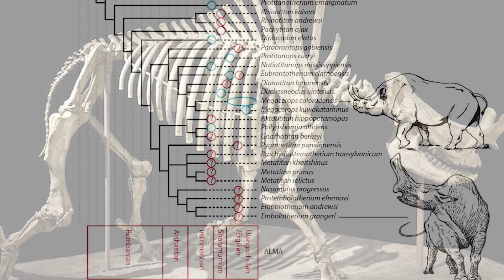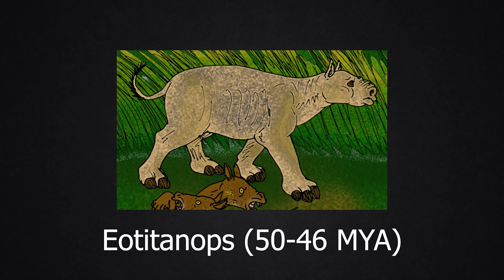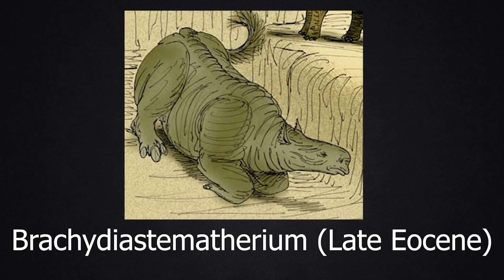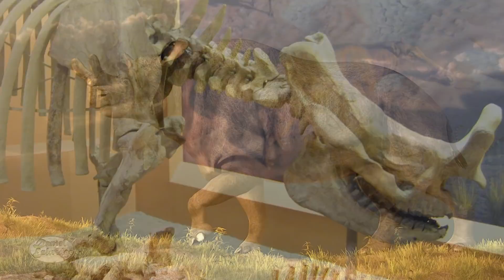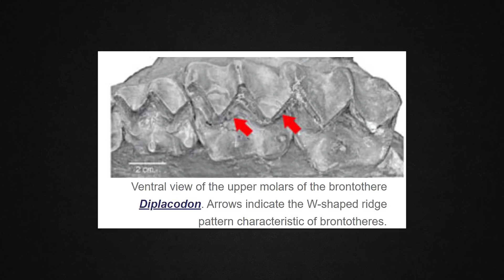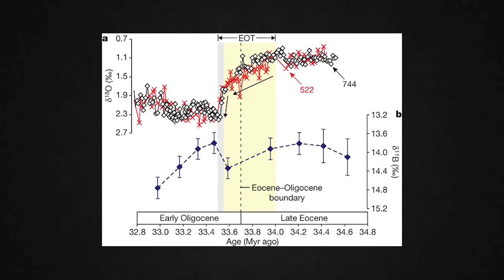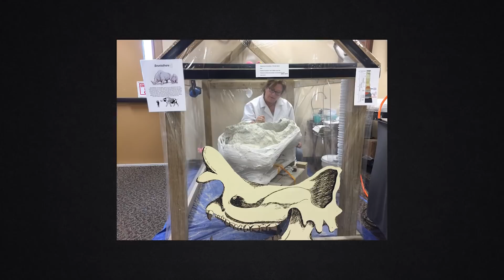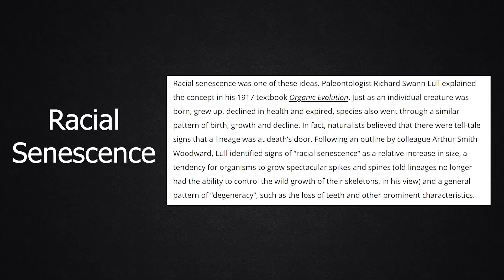Brontotheriidae - The Thunder Beasts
Image Sources:
WillemSvdMerwe